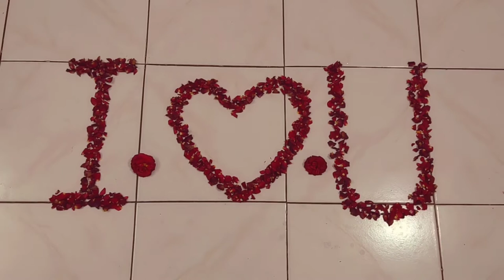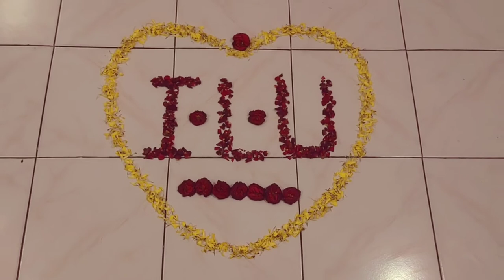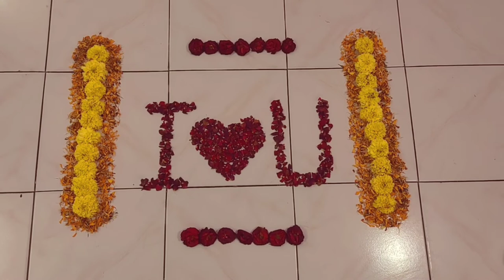10 Flower Decoration Idea For Valentine's day Birthday & Anniversary Flower Decoration for Bed/Floor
In this video I m going to show you how to decorate floor and bed with Flower